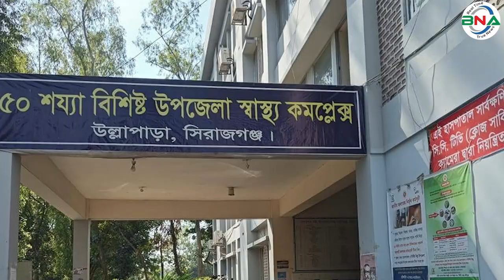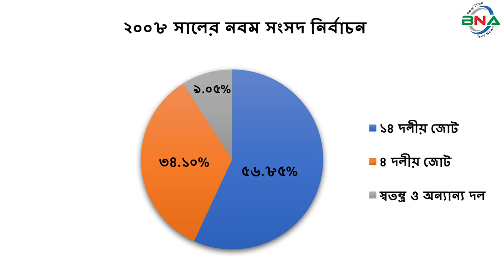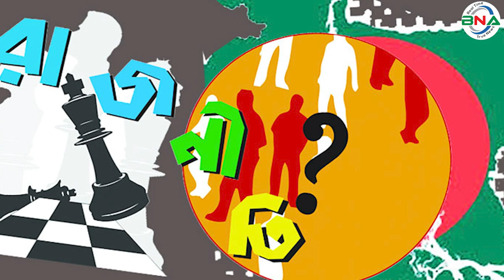দ্বাদশ সংসদ নির্বাচনের হালচাল: সংসদীয় আসন-৬৫ (সিরাজগঞ্জ-৪)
বিএনএ নিউজ টুয়েন্টি ফোর ডটকম দ্বাদশ জাতীয় সংসদ নির্বাচনকে সামনে রেখে ধারাবাহিক নির্বাচনী হালচাল প্রচার করছে। এতে ১৯৯১ সালের ২৭শে ফেব্রুয়ারি অনুষ্ঠিত ৫ম জাতীয় সংসদ থেকে ২০১৮ সালের ৩০শে ডিসেম্বর অনুষ্ঠিত একাদশ সংসদ নির্বাচনের ওপর ভিত্তি করে রাজনৈতিক দল গুলোর আসন ভিত্তিক সাংগঠনিক হালচাল তুলে ধরার চেষ্টা করে যাচ্ছে বিএনএ নিউজ টুয়েন্টি ফোর ডটকম। আজ থাকছে সিরাজগঞ্জ-৪ আসনের হালচাল।
 সিরাজগঞ্জ-৪ সংসদীয় আসনটি উল্লাপাড়া উপজেলা  নিয়ে গঠিত। এটি জাতীয় সংসদের ৬৫তম আসন।
১৯৯১ সালের ২৭শে ফেব্রুয়ারি পঞ্চম সংসদ নির্বাচন অনুষ্ঠিত হয়। এ আসনে  ভোটার ছিলেন ২ লাখ ৩০ হাজার ৯ শত ৮০ জন। ভোট প্রদান করেন ১ লাখ ৩৭ হাজার ২ শত ৯৭ জন। নির্বাচনে বিএনপির আকবর আলী বিজয়ী হন। ধানের শীষ প্রতীকে তিনি পান ৪৫ হাজার ৫ শত ৩৯ ভোট।  তাঁর নিকটতম প্রতিদ্বন্দ্বী ছিলেন জামায়াতে ইসলামী আবু বক্কর সিদ্দিকী। দাড়িপাল্লা প্রতীকে তিনি পান ৪১ হাজার ৬ শত ৩৭ ভোট।
১৯৯৬ সালের ১৫ই ফেব্রুয়ারি ৬ষ্ঠ জাতীয় সংসদ নির্বাচন অনুষ্ঠিত হয়। তত্ত্বাবধায়ক সরকারের দাবিতে আওয়ামী লীগসহ সব বিরোধী দল এই নির্বাচন বর্জন করে ক্ষান্ত হয়নি, প্রতিহতও করে।  এই নির্বাচনে বিএনপি, ফ্রিডম পার্টি এবং কিছু নামসর্বস্ব রাজনৈতিক দল, অখ্যাত ব্যক্তি প্রতিদ্বন্দ্বীতা করে। বিএনপির সামশুল আলমকে বিজয়ী ঘোষণা করা হয়। ৬ষ্ঠ জাতীয় সংসদ নির্বাচনের মাধ্যমে গঠিত এই সংসদের মেয়াদ ছিল মাত্র ১১ দিন। তত্ত্বাবধায়ক সরকার বিল পাশ হওয়ার পর সংসদ বিলুপ্ত ঘোষণা করা হয়।
১৯৯৬ সালের ১২ই জুন সপ্তম  সংসদ নির্বাচন অনুষ্ঠিত হয়। নির্বাচনে ভোটার ছিলেন ২ লাখ ১৬ হাজার ৩ শত ৫৯ জন। ভোট প্রদান করেন ১ লাখ ৬১ হাজার ৭ শত ৯৯ জন। নির্বাচনে আওয়ামী লীগের আব্দুল লতিফ মির্জা বিজয়ী হন। নৌকা প্রতীকে তিনি পান ৮০ হাজার ৪ শত ৭৭ ভোট। তার নিকটতম প্রতিদ্বন্দ্বী ছিলেন বিএনপির এ ওয়াই মো: কামাল। ধানের শীষ তিনি পান ৩৮ হাজার ৬ শত ২৬ ভোট।
২০০১ সালের ২৭শে ফেব্রুয়ারি অষ্টম সংসদ নির্বাচন অনুষ্ঠিত হয়। নির্বাচনে ভোটার ছিলেন ২ লাখ ৯৪ হাজার ২ শত ৫৭ জন। ভোট প্রদান করেন ২ লাখ ৩৪ হাজার ৯ শত ৭২ জন। নির্বাচনে বিএনপির আকবর আলী বিজয়ী হন। ধানের শীষ প্রতীকে তিনি পান ১ লাখ ৩০ হাজার ২ শত ৪১ ভোট। তাঁর নিকটতম প্রতিদ্বন্দ্বী ছিলেন আওয়ামী লীগের আব্দুল লতিফ মির্জা। নৌকা প্রতীকে তিনি পান ১ লাখ ৬ শত ৯২ ভোট।
২০০৮ সালের ২৯শে ডিসেম্বর নবম সংসদ নির্বাচন অনুষ্ঠিত হয়। নির্বাচনে ভোটার ছিলেন   ৩ লাখ ১৩ হাজার ৪ শত ৮৬ জন। ভোট প্রদান করেন ২ লাখ ৮৫ হাজার ৮ শত ৫২ জন। নির্বাচনে আওয়ামী লীগের মোহাম্মদ শফিকুল ইসলাম  বিজয়ী হন। নৌকা প্রতীকে তিনি পান ১ লাখ ৬২ হাজার ৫ শত ৩ জন। তাঁর নিকটতম প্রতিদ্বন্দ্বী ছিলেন জামায়াতে ইসলামীর রফিকুল ইসলাম খান। দাড়িপাল্লা প্রতীকে তিনি পান ৯৭ হাজার ৪ শত ৬৩ ভোট।
২০১৪ সালের ৫ই জানুয়ারি দশম জাতীয় সংসদ নির্বাচন অনুষ্ঠিত হয়। আওয়ামী লীগের প্রার্থী, প্রধানমন্ত্রীর রাজনৈতিক উপদেষ্টা প্রয়াত এইচ.টি ইমামের ছেলে তানভীর ইমাম বিনা প্রতিদ্বন্দ্বীতায় বিজয়ী হন। তত্ত্বাবধায়ক সরকারের দাবিতে বিএনপি নেতৃত্বাধীন ২০ দলীয় জোট এই নির্বাচনে অংশগ্রহণ করেনি।
২০১৮ সালের ৩০শে ডিসেম্বর একাদশ সংসদ নির্বাচন অনুষ্ঠিত হয়। নির্বাচনে ভোটার ছিলেন ৩ লাখ ৯১ হাজার  ১ শত ১৬ জন। ভোট প্রদান করেন ৩ লাখ ৩৫ হাজার ৩ শত ৯৪ জন।
নির্বাচনে প্রার্থী ছিলেন ৫ জন। নৌকা প্রতীকে আওয়ামী লীগের তানভীর ইমাম , ধানের শীষ প্রতীকে বিএনপির রফিকুল ইসলাম খান, হাত পাখা প্রতীকে ইসলামী আন্দোলন বাংলাদেশের আব্দুর রহমান, গোলাপফুল প্রতীকে জাকের পার্টির জহির রায়হান, আম প্রতীকে ন্যাশনাল পিপলস পার্টির মুকুল হোসেন  প্রতিদ্বন্দ্বীতা করেন।
নির্বাচনে আওয়ামী লীগের তানভীর ইমাম বিজয়ী হন। নৌকা  প্রতীকে  তিনি পান ৩ লাখ ৩৭ হাজার ৬ ভোট। তার নিকটতম প্রতিদ্বন্দ্বী ছিলেন বিএনপির রফিকুল ইসলাম খান। ধানের শীষ প্রতীকে তিনি পান মাত্র ২4 হাজার 8 শত 93 ভোট। কারচুপির অভিযোগে বিএনপি নেতৃত্বাধীন জাতীয় ঐক্যফ্রন্ট নির্বাচন বর্জন ও ফলাফল প্রত্যাখান করে।
পর্যবেক্ষণে দেখা যায়, সিরাজগঞ্জ-৪ উল্লাপাড়া সংসদীয় আসনে  পঞ্চম , ষষ্ঠ ও অষ্টম সংসদে টানা বিএনপি এবং সপ্তম,  নবম,  দশম  একাদশ সংসদ নির্বাচনে আওয়ামী লীগ প্রার্থীরা বিজয়ী হন।

দ্বাদশ সংসদ নির্বাচনকে সামনে রেখে বিএনএ নিউজ টুয়েন্টি ফোর এর গবেষণা টিম দৈবচয়ন পদ্ধতিতে সারাদেশে জরিপ চালায়। জরিপে অংশগ্রহণকারি বেশীরভাগ ভোটার ১৯৯১ সালের পঞ্চম, ১৯৯৬ সালের সপ্তম, ২০০১ সালের অষ্টম ও ২০০৮ সালের নবম জাতীয় সংসদ নির্বাচনকে সুষ্ঠু, নিরপেক্ষ ও অংশগ্রহণমূলক হয়েছে বলে অভিমত ব্যক্ত করেন। তারই ভিত্তিতে বিএনএ নিউজ টুয়েন্টি ফোর সিরাজগঞ্জ- ৪ আসনে পঞ্চম, সপ্তম, অষ্টম ও নবম এই ৪টি নির্বাচনের প্রদত্ত ভোটের পরিসংখ্যানকে মানদন্ড ধরে আওয়ামী লীগ, বিএনপি ও জাতীয় পার্টির সাংগঠনিক শক্তি বিশ্লেষণের মাধ্যমে একটি কল্পানুমান উপস্থাপনের চেষ্টা করেছে।

অনুসন্ধানে দেখা যায়, ১৯৯১ সালের পঞ্চম সংসদ নির্বাচনে ভোট প্রদান করেন ৫৯.৪৪% ভোটার। প্রদত্ত ভোটের মধ্যে আওয়ামী লীগ ৩০.০৭%, বিএনপি ৩৩.১৭%, জামায়াতে ইসলামী ৩০.৩৩% জাতীয় পার্টি ২.৯৩%, স্বতন্ত্র ও অন্যান্য 3.৫০% ভোট পায়।
১৯৯৬ সালের সপ্তম সংসদ নির্বাচনে ভোট প্রদান করেন ৭৪.৭৮% ভোটার। প্রদত্ত ভোটের মধ্যে আওয়ামী লীগ ৪৯.৭৪%, বিএনপি ২৩.৮৭%, জামায়াতে ইসলামী ২১.৫২%, জাতীয় পাটি ৪.৮৬%, স্বতন্ত্র ও  অন্যান্য ০.০১% ভোট পায়।
২০০১ সালের অষ্টম সংসদ নির্বাচনে ভোট প্রদান করেন ৭৯.৮৫% ভোটার। প্রদত্ত ভোটের মধ্যে আওয়ামী লীগ ৪২.৮৫%, ৪দলীয় জোট ৫৫.৪৩%, জাতীয় পার্টি ১.৩৬%,স্বতন্ত্র ও  অন্যান্য ০.৩৬ % ভোট পায়।
২০০৮ সালের নবম সংসদ নির্বাচনে ভোট প্রদান করেন ৯১.১৮% ভোটার। প্রদত্ত ভোটের মধ্যে ১৪ দলীয় জোট ৫৬.৮৫%, ৪ দলীয় জোট ৩৪.১০%, স্বতন্ত্র ও অন্যান্য দল ৯.০৫% ভোট পায়।